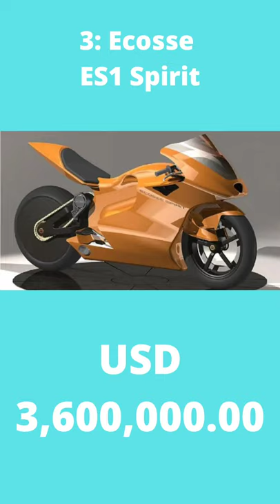Top 5 Most Expensive Super Bike. More Details In Description.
5. Harley Davidson Cosmic Starship – $1.5 million

Kicking off our top five and the first motorbike to cost over $1 million dollars, is the Harley Davidson Cosmic Starship.

The bike was hand painted by world-renowned artist, Jack Armstrong, which is why the hog costs so much, as some of Jacks paintings sell for in excess of $3 million!

So, if you have a spare $1.5 million, and looking to own one of the most expensive motorbikes in the world, then this might be worth a look.

4. The Yamaha BMS Chopper – $3 million

Look at this! What a stunning piece of mechanical art!

This beast is not meant for the road by any means, instead, it’s a collector’s item that’ s meant to be admired and appreciated for its aesthetics.

It has a 1,700cc engine, but forget that for now, as the Yamaha BMS is almost entirely coated in 24 karat gold and has a red velvet upholstered seat.

3. Ecosse ES1 Spirit – $3.6 Million

The Ecosse Spirit is a limited edition titanium motorcycle and the third most expensive motorcycle in the world.

Don’t let its appearance fool you, as this bike packs enough power to satisfy even the most experienced rider, reaching speeds of 370 kilometres.

So, if you do decide you want to buy one, then you first must take a two-week class at the Ecosse headquarters, before they’ll let you take it for a spin.

2. 1949 E90 AJS Porcupine – $7 Million

Coming in at number two is the 1949 E90 AJS Porcupine.

Costing a whopping, $7 million, you have to be seriously into your bikes to drop that kind of money.

Also, only 4 Porcupines were ever made, and in 1949, Les Graham won the world championship on one of them, so it’s easy to see where the price comes from.

1. Neiman Marcus Limited Edition Fighter – $11 Million

The worlds most expensive motorbike is the Neiman Marcus Limited Edition Fighter, costing an insane, $11 million!

Neiman Marcus is an American chain of luxury department stores, so when it decided to unveil a bike for auction, it received a ton of press and the price went through the roof.

As a result, the bike started out at auction at $110,000 but eventually sold for $11 million.

The Neiman Marcus Limited Edition Fighter is the most expensive motorbikes in the world!